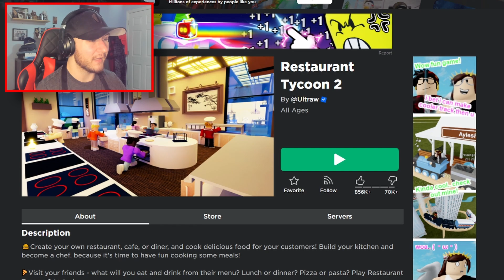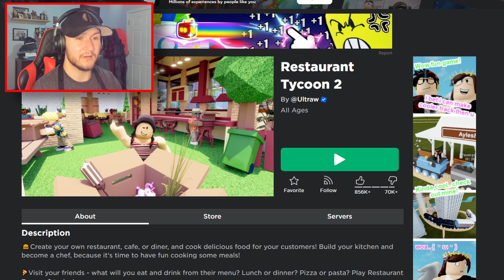Back to Flipping Burgers | Roblox - Restaurant Tycoon 2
Today, I'm building my own restaurant from the ground up. Join me as I start off as a basic fry cook flipping burgers for minimum wage. This is Roblox's Restaurant Tycoon 2.

About the Game - 🍔Create your own restaurant, cafe, or diner, and cook delicious food for your customers! Build your kitchen and become a chef, because it's time to have fun cooking some meals!

🍕Visit your friends - what will you eat and drink from their menu? Lunch or dinner? Pizza or pasta? Play Restaurant Tycoon 2 today!

Video Edited by Bear